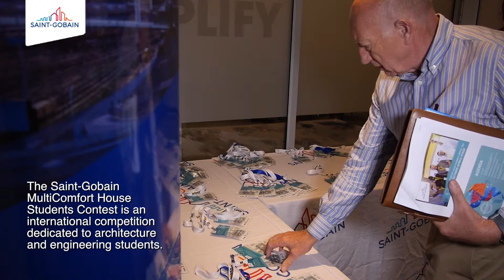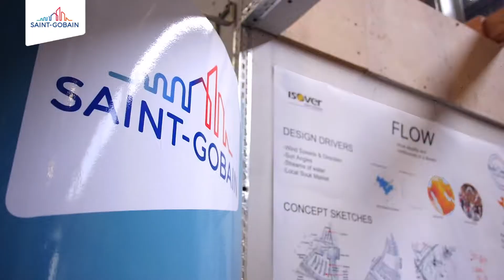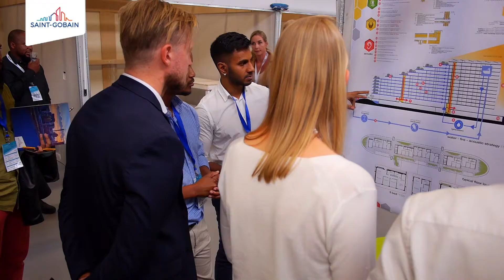SOUTHERN AFRICA – MULTICOMFORT HOUSE STUDENTS CONTEST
Created in 2004, the Saint-Gobain MultiComfort House Students Contest is an international competition dedicated to architecture and engineering students to encourage the design of comfortable and sustainable living spaces. 2016 saw South-Africa participate for the first time in the International Saint-Gobain MultiComfort Students Contest. That same year, Miguel Carvalho, James Russwurm and Tiago Vasconcelos from University of Johannesburg came in second place. In 2018, the first prize of the 14th International Saint-Gobain MultiComfort House Students Contest was awarded to Vahin Parmananda and Mthokozisi Sibisi, from the University of KwaZulu-Natal in South Africa. Their project “Solar.Creek.Community” combines innovation and vernacular architecture with a climate driven approach to create sustainable communities.